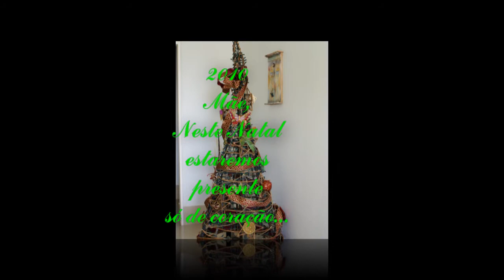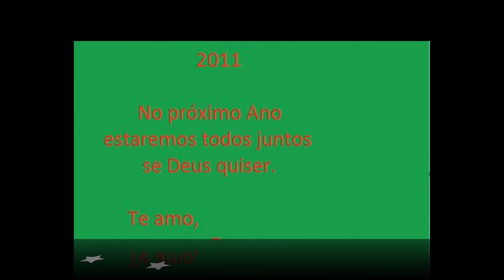Feliz Natal Déa Maiorana